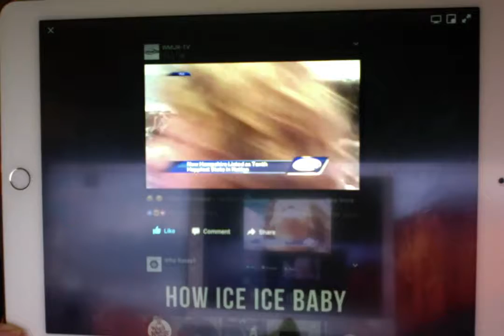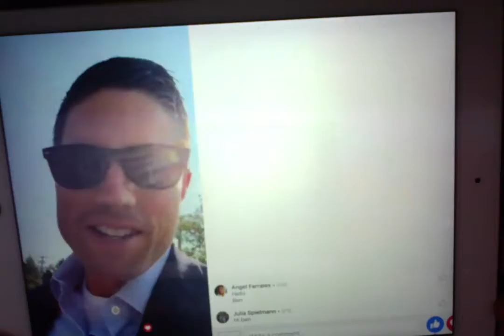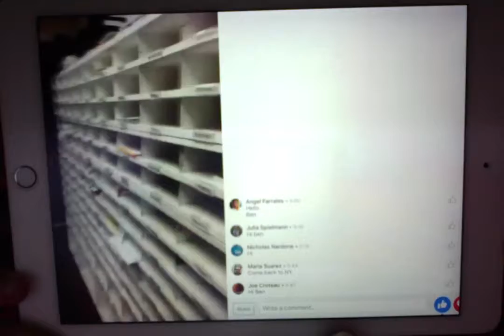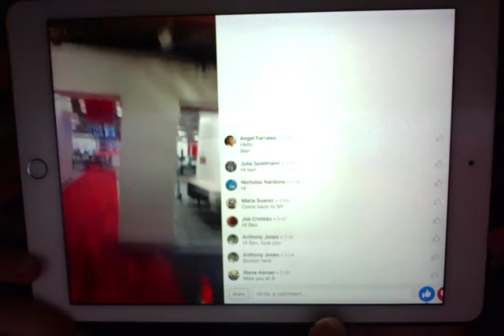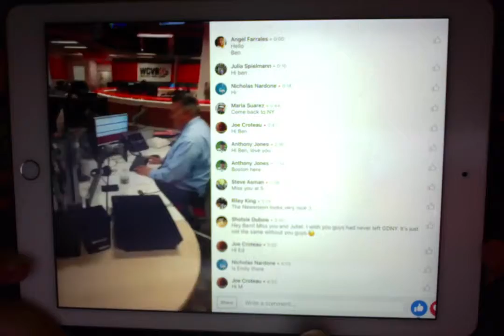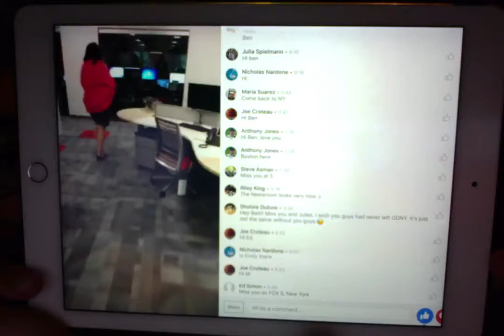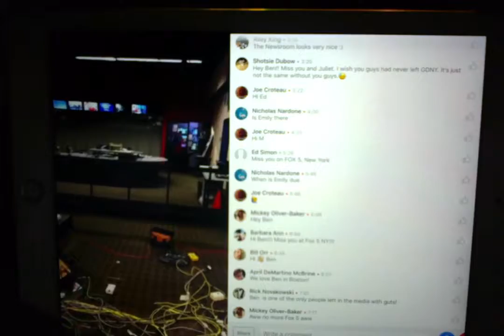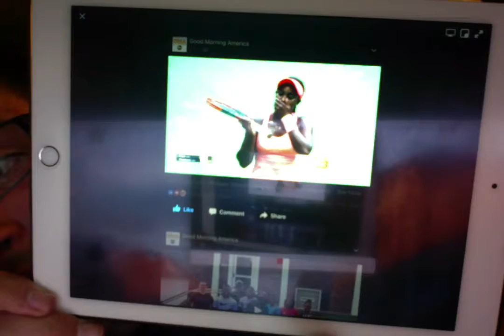The Riley King Talk Show